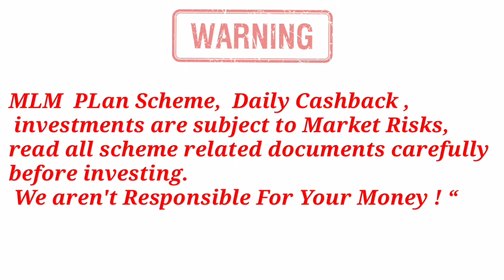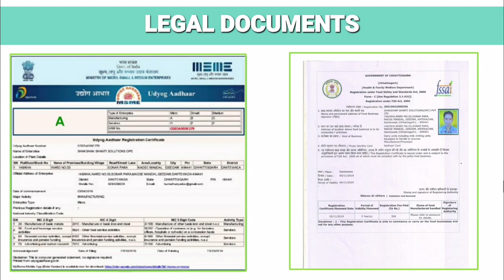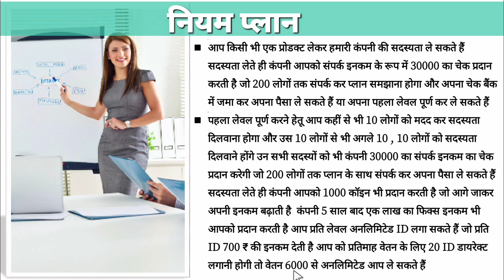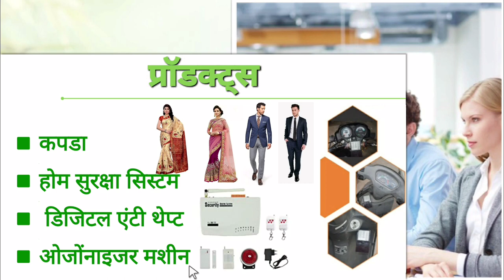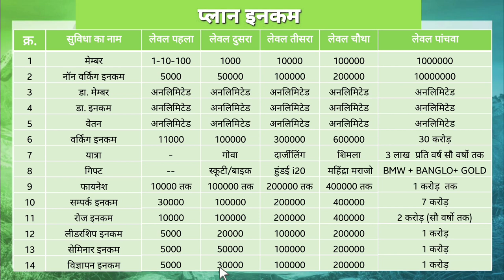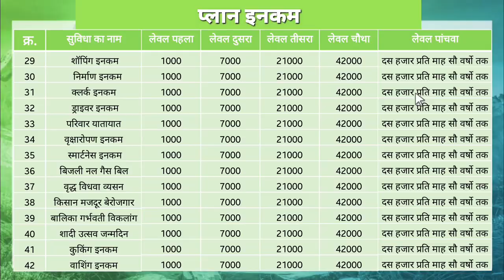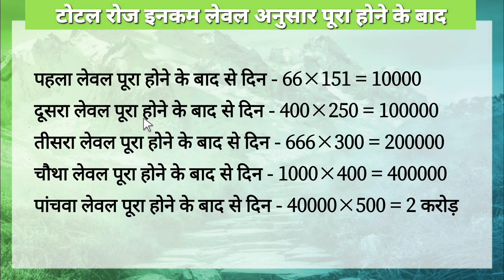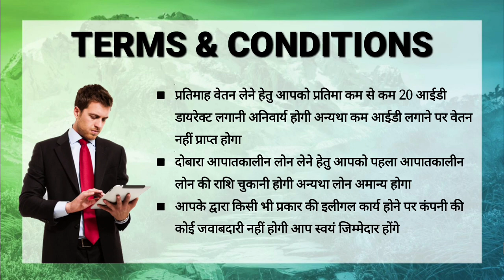🔴Saksham Shanti Solution OPC Plan🤗100 वर्षों तक सब कुछ Comapny देगी ✅Saksham Shanti Plan लाखों कमाओ